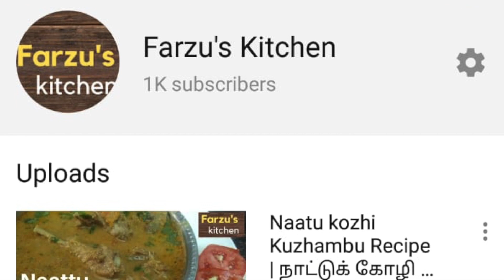Thank you 1000+ Subscribers! Farzu's kitchen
Welcome to Farzu's kitchen!